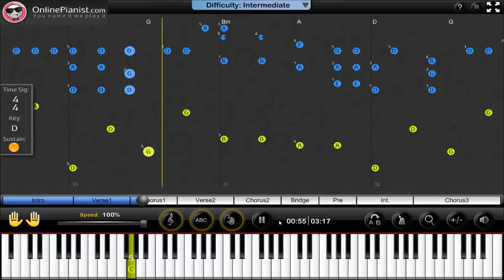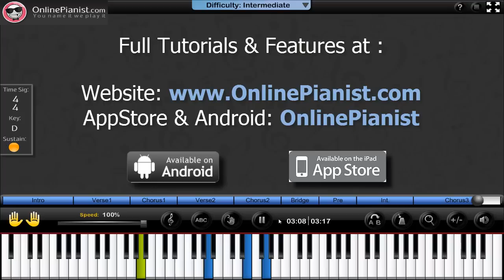How to play Shut Up and Dance by Walk The Moon - Piano Tutorial & Sheets (Easy & Advanced)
Learn how to play Shut Up and Dance by Walk The Moon on the piano with the only animated piano tutorial online!

Beginner & Intermediate versions available on our App & Website!!

Full piano lesson with personal adjustment of the player's features